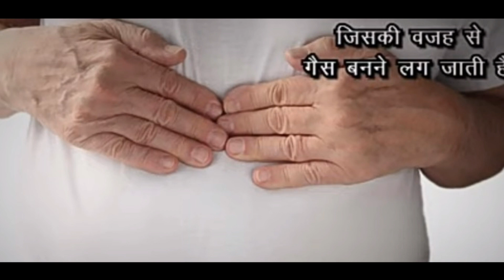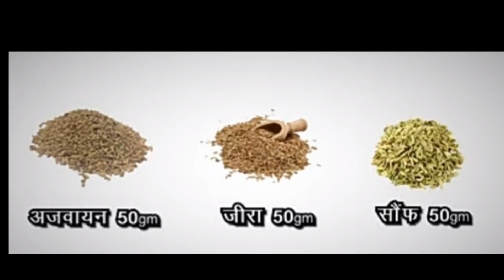पेट में बार बार गैस बनतीं हैं,खट्टी डकार,पेट फूलना,कब्ज रहती है तुरन्त पी लो होगा आराम